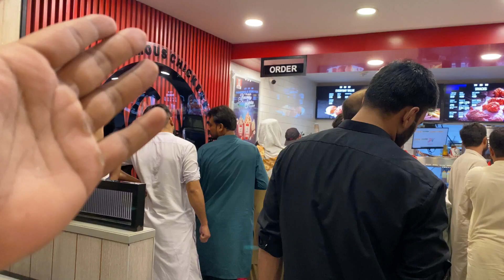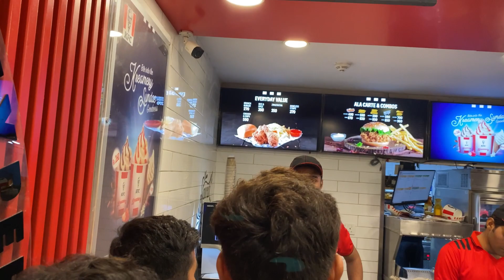Mall of multan band ho gaya or phir hum ny brand road sy kfc khaya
Hello Everyone
Guys ajj hum log mall of multan gy but wo to band ho gaya
Phir hum log brand road kfc gy wahan to bohat rush tha but phir bhi shugal lgaa
Baki video dekho apko bhi maza ay ga